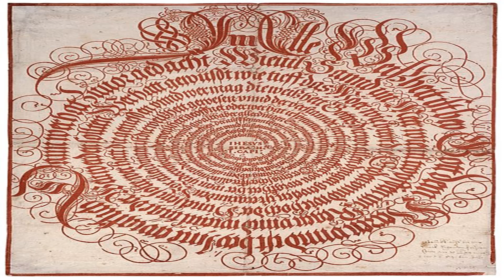FETLABEL: 21 AOUT: ST PAPE PIE X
*LA PROPHETIE DE ST MALACHIE
*LES PROPHETIES DE NOSTRADAMUS
*LES PROPHETIES DES 7 HOUNGANS A DUVALIER